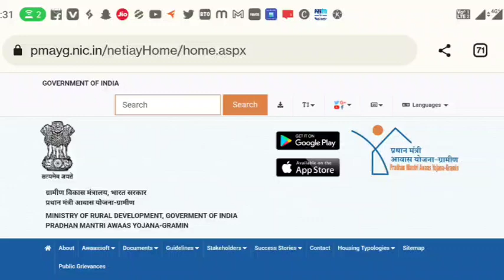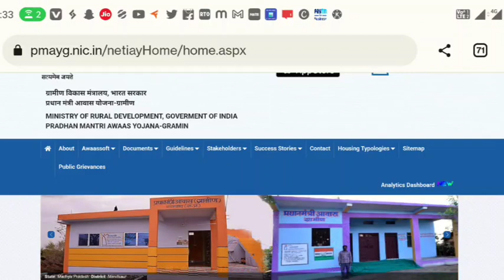1 नवंबर तक आवाज सुनने का पैसा इन सभी राज्य में भेजा जायेगा | pm awas Yojana 2022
1 नवंबर तक आवाज सुनने का पैसा इन सभी राज्य में भेजा जायेगा | pm awas Yojana 2022

शहरी आवास योजना की पहली किस्त कब आएगी
आवास योजना का पैसा कब आएगा
आवास योजना का पैसा कब तक आयेगा पीएम आवास योजना का पैसा कब तक आयेगा
शहरी आवास योजना का पैसा कब तक आएगा
आवास योजना 2022 में कब तक पैसा आएगा
प्रधानमंत्री शहरी आवास योजना का पैसा कब तक आएगा
उत्तर प्रदेश न्यूज,बिहार न्यूज,
पीएम आवास का पैसा कैसे चेक करें
प्रधानमंत्री आवास योजना का पेमेंट कैसे चेक करें
प्रधानमंत्री आवास योजना की किस्त कैसे चेक करे
प्रधानमंत्री आवास योजना पेमेंट स्टेटस
प्रधानमंत्री आवास योजना 2020
awas yojna ka paisa kab aayega
pm awas yojana paisa kab aayega
aawas yojana ka paisa kab aaega
pradhan mantri awas kaise check kare,awas yojana ka paisa kaise check kare,pradhan mantri awas yojana gramin list
aawas yojana ka paisa kaise check karen
awas yojana ka paisa kab aayega bihar me
uttar pradesh me awas ka paisa kab aayega
uttar pradesh me second kist kab tak aayega,
pm awas yojana second kist kab aayegi up me
awas yojana ka paisa kaise check kare,
pm awas yojana ka paisa,
awas yojana ka paisa kaise dekhe,
pm aawas yojana 2022